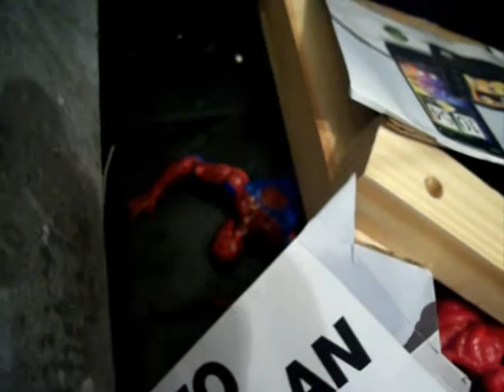A.C.B.A. MARVEL TEAM UP....entry to xwebheadx's contest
a spidey themed story using articulated comic book art to tell it. congrats webhead!!! u really have a great channel and ur a bad ass dude!!!